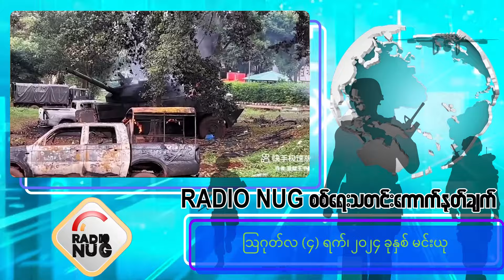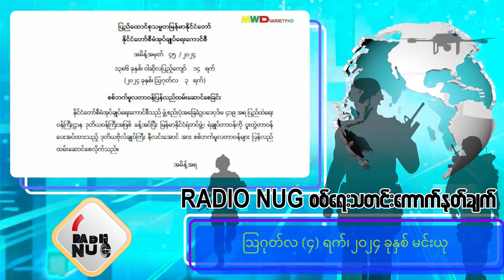၄.၈.၂၀၂၄ စစ်ရေးသတင်းကောက်နုတ်ချက် - မင်းယု